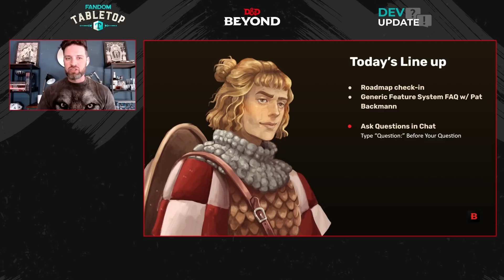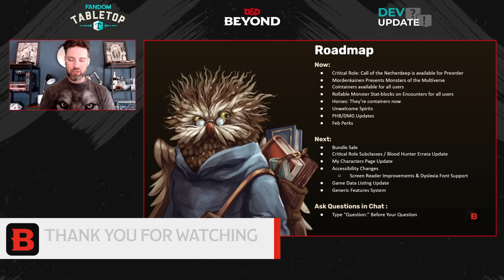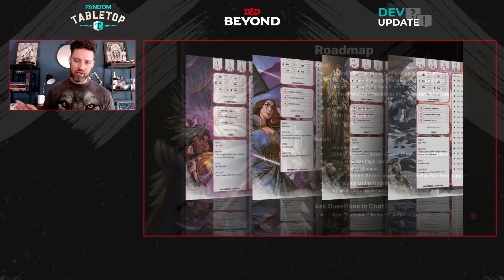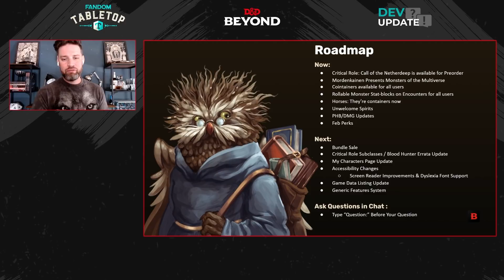Generic Features System Update and FAQ | D&D Beyond Dev Update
Generic Feature System news and your questions answered! Joe Starr brings you all the latest D&D Beyond news and updates before being joined by Patrick Backmann (Senior Product Manager) to bring you the latest updates on the Generic Features System and answer your questions about how it will improve D&D Beyond!

►► D&D Beyond is the digital toolset that makes D&D easier to play!
►► Ask us anything in our monthly AMA threads on our forums

0:00 Intro
2:10 Now on D&D Beyond
7:05 Next on D&D Beyond
10:27 Generic Feature System Update
18:05 Questions & Answers

Joe Starr is the head of content for D&D Beyond and Fandom Tabletop. He’s a stand-up comedian, writer, and Emmy-nominated producer known for his work on Honest Trailers and Screen Junkies. Follow him on Twitter